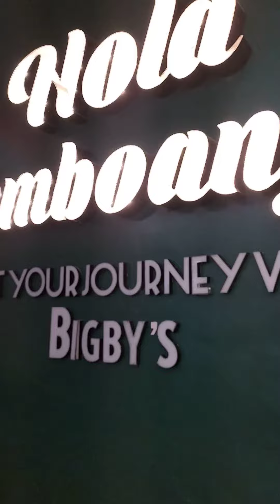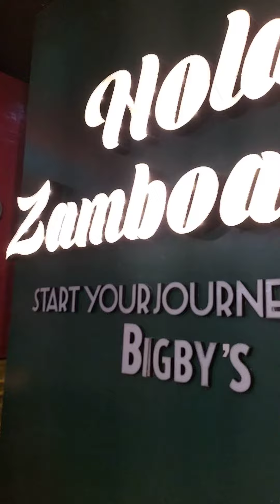CHICKEN CARBONARA A BIGBY'S RESTAURANT